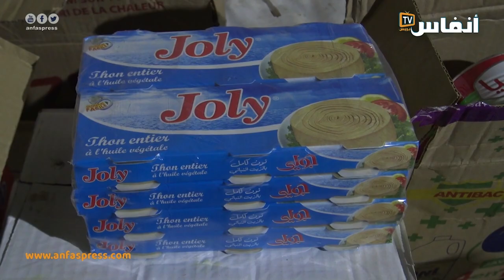جمعية ملاكي الاندلس يساهمون في جمع التبرعات لفائدة المنكوبين